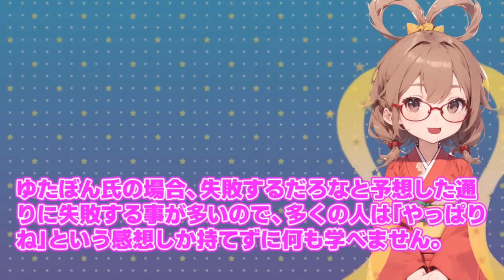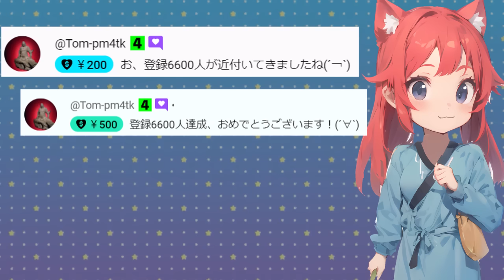【 ゆたぼん 】「卒業します!」…何を？みんなの学園を巻き込んだ壮大な茶番劇/ 桜木スイ【時事チャンネル】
今回は【ゆたぼん】「卒業します!」…何を？みんなの学園を巻き込んだ壮大な茶番劇についてまとめました。

▼SUZURIグッズ販売
アクリルキーホルダー

セラミックヒーター
筋膜リリースガン

▼チャプター
0:00 開始
0:10 前半

▼ボイス;
スイ　VOICEVOX:四国めたん
レン　VOICEVOX:WhiteCUL/ちび式じい
国民の声(女性)　VOICEVOX:雨晴はう
国民の声(男性)　VOICEVOX:玄野武宏
▼BGM;
楽曲提供者 株式会社光サプライズ
▼注意事項